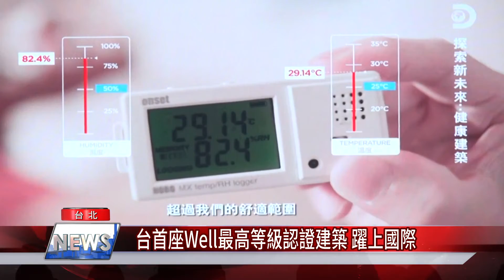建築｜隱形魔鬼 小心病態建築危害人體健康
一棟可以百年傳承的建築一直是建築營造界追求的目標，除了現在大家所知道的綠建築以外，未來建築的趨勢和相關建築產業又是如何，透過Discovery頻道的「探索新未來、健康建築的節目」都要讓你清楚明白。